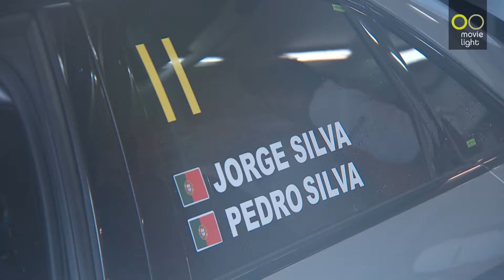JORGE E PEDRO SILVA APOSTARAM EM NOVO CARRO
Na última prova do campeonato, a dupla apostou num Audi A3 TCR para evoluir de categoria e ter mais concorrência